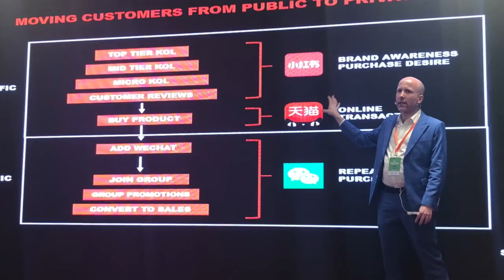Bytedance Will Be Bigger Than Facebook | Real Talk China | Ep 3 Matthew Brennan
0:00 - Video Intro
1:32 - Opening Dialogue
2:20 - What Inspired you to write this book about Tik Tok & ByteDance?
6:25 - Bytedance Founder Zhang Yi Ming and the early days of Tik Tok
10:42 - Bytedance's other successful ventures
12:15 - The Secret Sauce of Bytedance - Recommendation Engine
17:20 - The Two Ecosystems of Tik Tok
26:00 - Gaining Fans Through Streaming Movies and Chinese New Year
31:24 - How Failure is part of the Entrepreneur Success Story
33:09 - Donald Trump and Will Tik Tik Be Banned from America?
39:36 - Tik Tok vs Kuai Shou
44:20 - Why is Bytedance Algorithm superior to other social media platforms?
46:20 - Will Tik Tok become #1 in terms of downloads and revenue?
47:12 - Is Tik Tok too invasive in mining a user's phone data?
50:37 - What impact does Tik Tok's success have on other Chinese social media companies?
52:55 - Will Bytedance be Bigger than Facebook?
56:12 - Closing Dialogue

₿ Bitcoin: 1ANtbBGecStUppWELaTYzXH59AFuxHgzpT